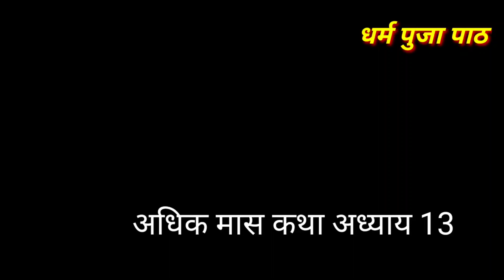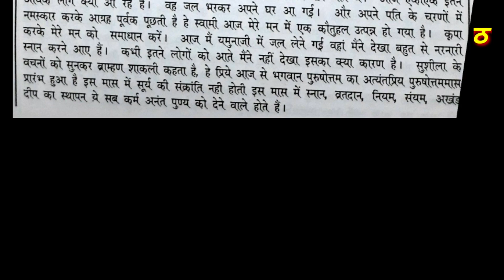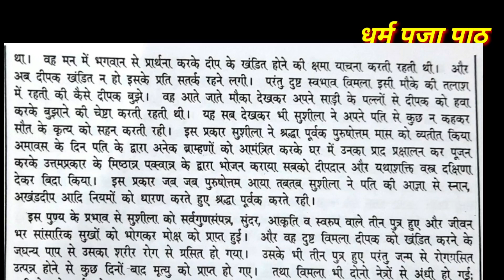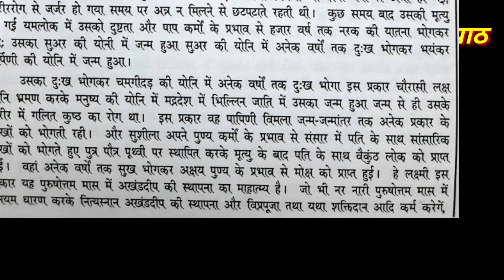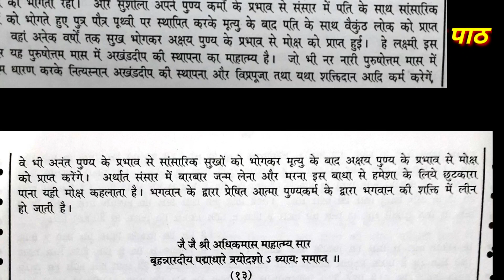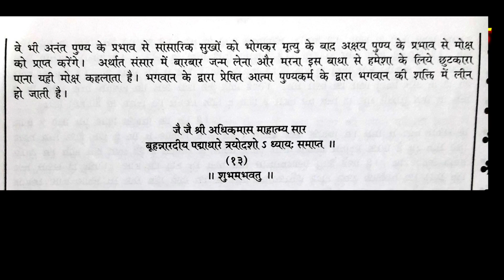पुरुसोत्तम मास कथा त्रयोदश अध्याय,adhik maas katha 13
Adhik maas katha adhyay 13
Adhik mas katha adhyay 13

Adhik maas ki katha adhyay 13,
Purushottam maas katha adhyay 13

भगवान श्री कृष्ण से प्रार्थना करता हूं आप सभी अपने निवास स्थान पर स्वस्थ रहे 🙏🏻🙏🏻🙏🏻🙏🏻🙏🏻🙏🏻

*आइये हम इन स्तोत्रों से स्वयं की तथा परिवार सहित पूर्ण संसार के स्वस्थ रहने की लिए स्तोत्र पाठ करे*

श्री गणेश के 108 नाम

पुनर्जन्म में किए पापों को मिटाने के लिए रुद्राष्टक।

*समय कैसा भी हो बीत जाता है भगवान के नाम के साथ समय बीते वही समय का सदुपयोग है इसलिए आप इन पाठो का श्रवण करे पाठ करे पाठ का अभ्यास करे*🙏🏻🙏🏻🙏🏻🙏🏻🙏🏻
अधिक मास कथा अध्याय 13

पुरुषोत्तम मास कथा अध्याय 13,

अधिक मास महातम्य अध्याय 13,
पुरुषोत्तममास  कथा का तेरहवा अध्याय,